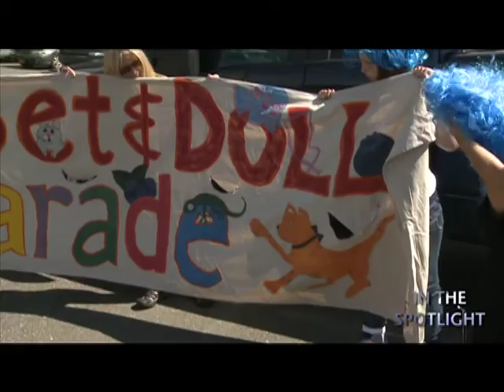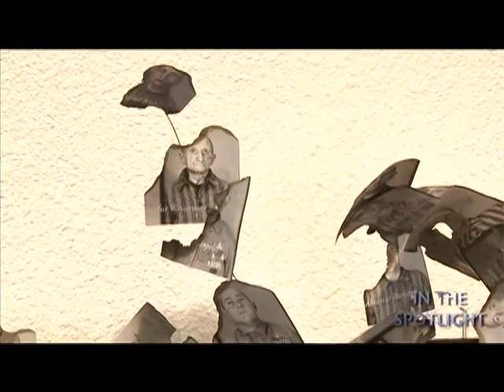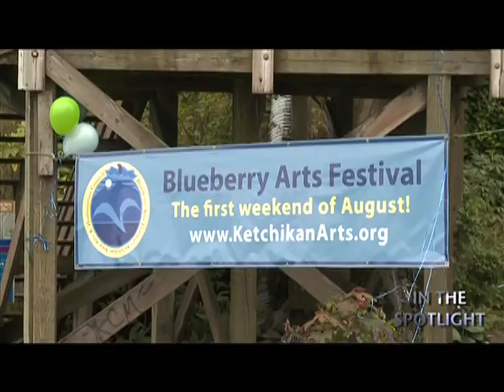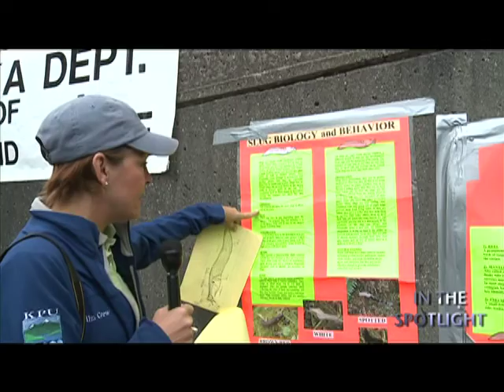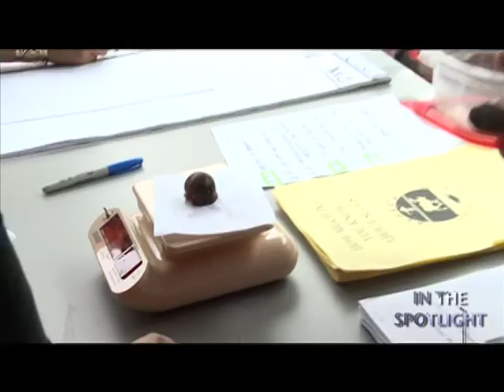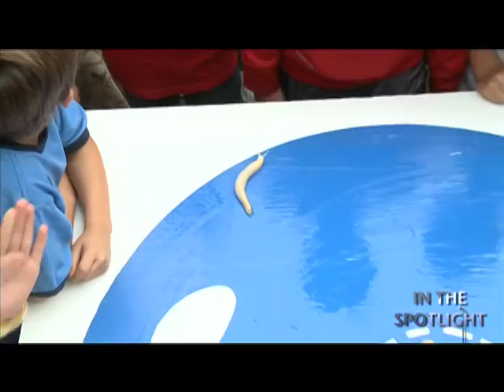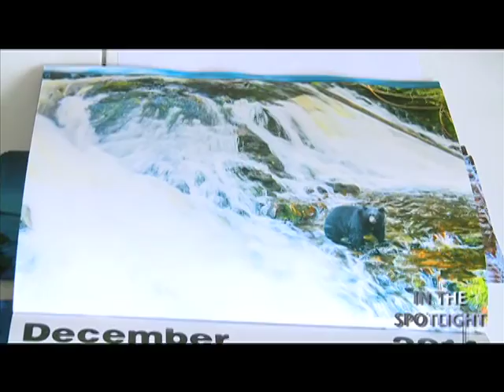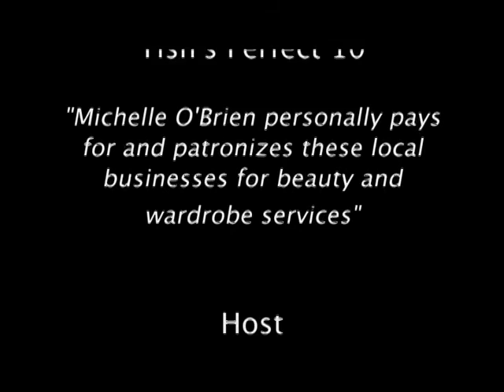Ketchikan 2013 Blueberry Festival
KPU TV's exclusive coverage of the Ketchikan Area Arts and Humanities Council's Annual Blueberry Festival!